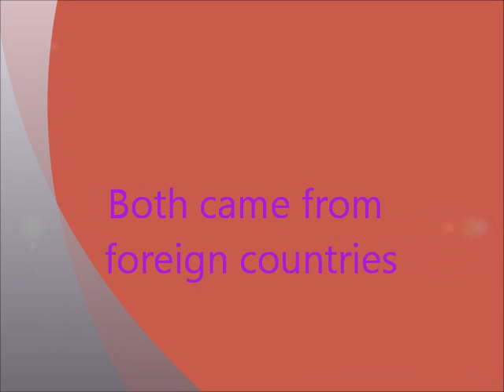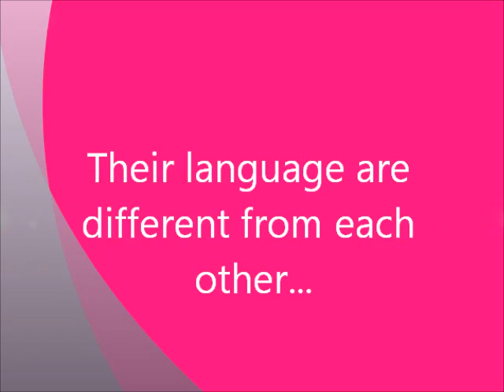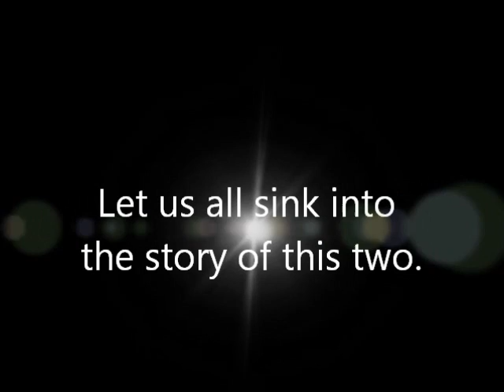Lee Chi Hoon and Devon Seron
Strangers by the Bridge

Writer's Note: the story is inspired by the Thai Movie "Hello Stranger" and my trip out of the country..

*if the story seems familiar to those who have watched Hello Stranger, the plot is not the same with the movie, although it is quite similar because of some scenes that I will make are based from the movie. I will make sure that I won't be plagiarizing the script of the said movie.